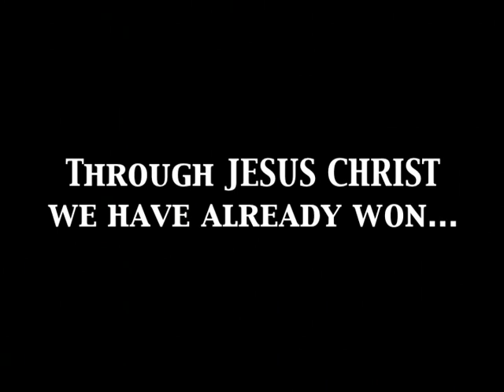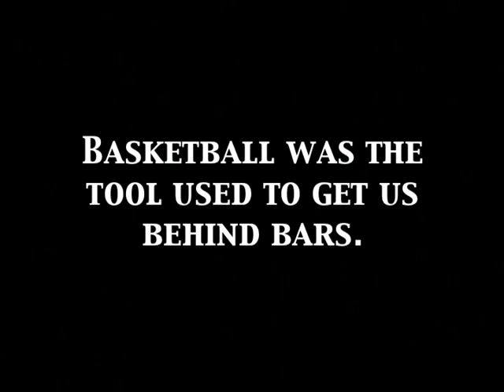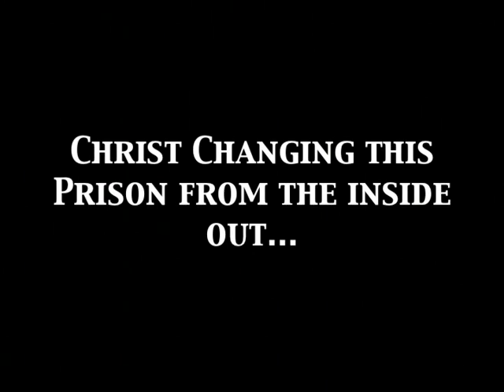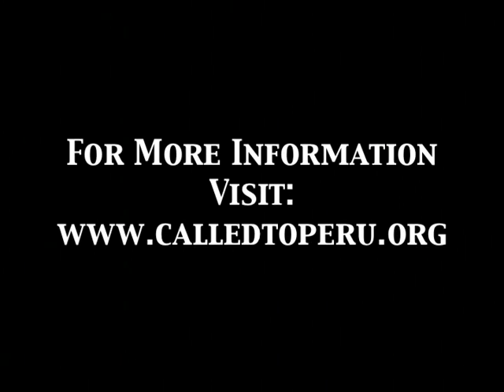Peru Tour 2010 San Juan de Lurigancho prison in Peru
East Texas Champions went into San Juan de Lurigancho prison during our Peru Tour 2010.